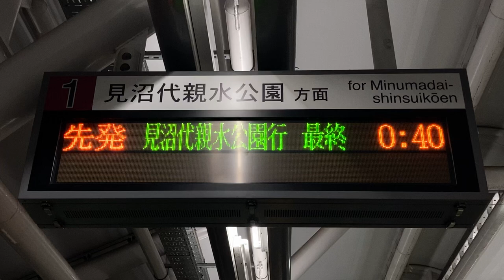【運行終了表示】日暮里・舎人ライナー 西日暮里駅 ホーム 発車標(LED電光掲示板)